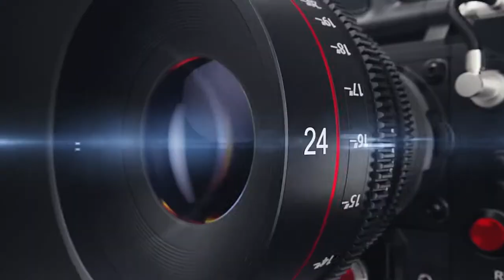ANGEL PHOTOGRAPHY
WEDDING  PRE WEDDING PHOTOSHOOT